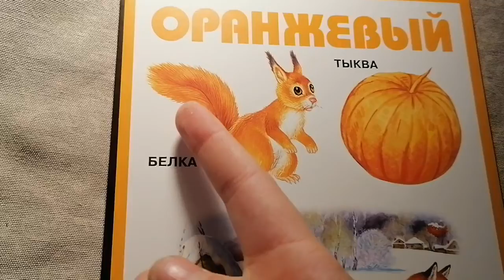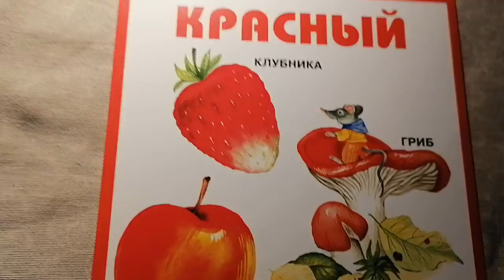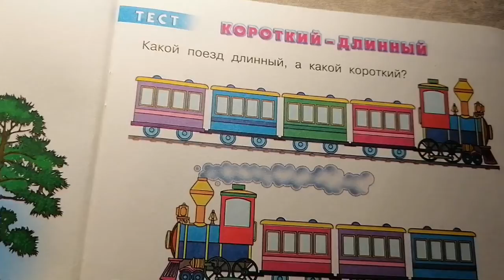Английский: младшая группа. Вторник 07.04